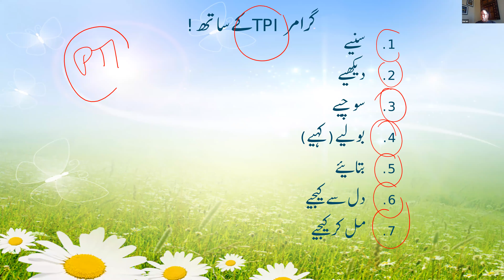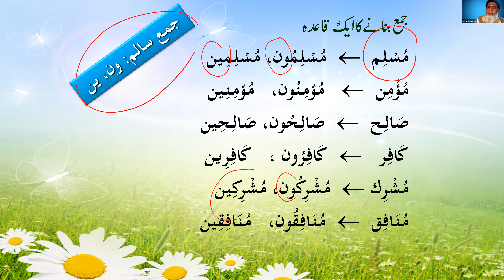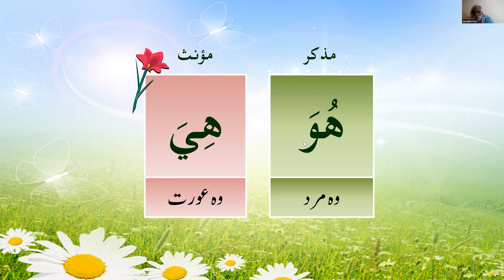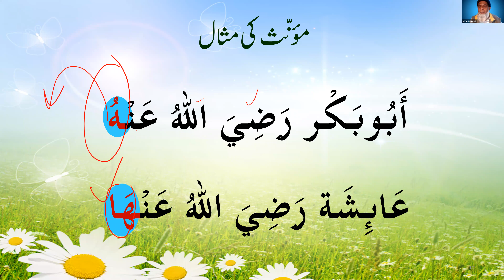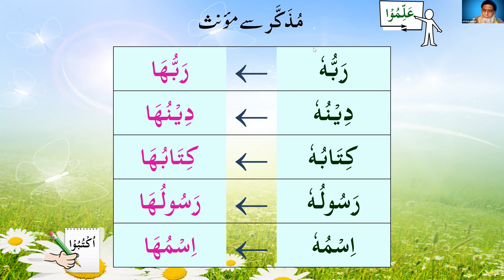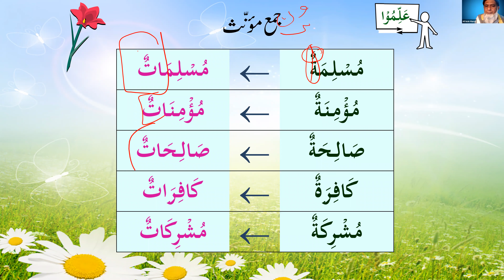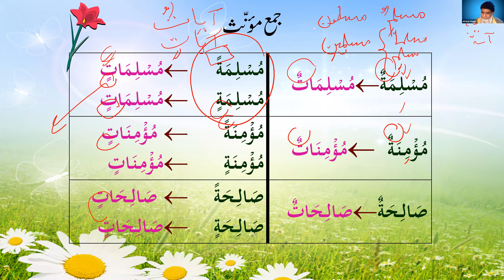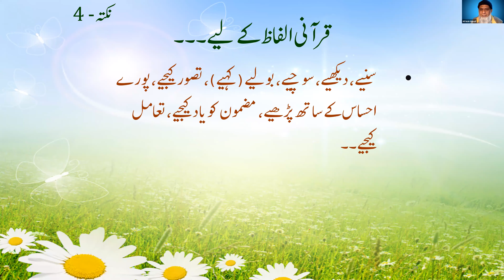QC1 Batch 250 Lesson 4b